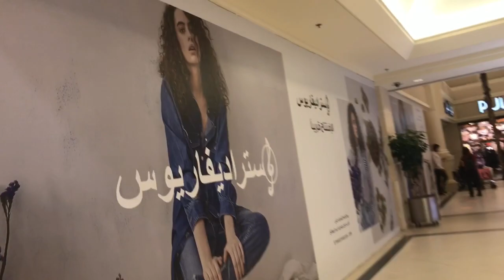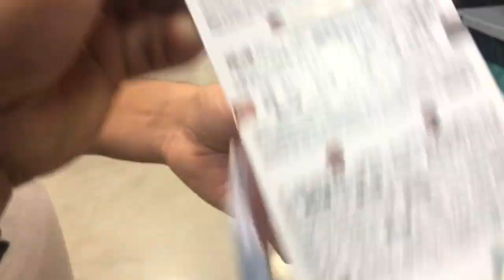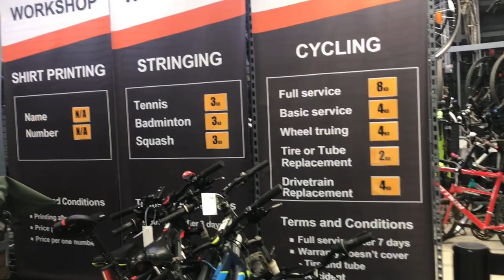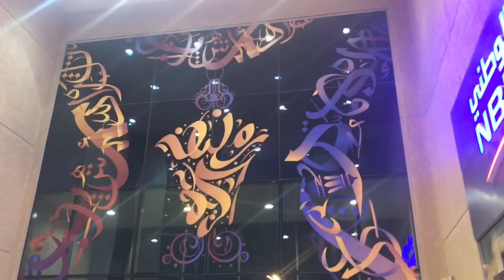BONDING WITH MY INDIAN HUSBAND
During day off we used to go outside walking around ,smell some fresh air.Staying at home makes you feel sick and boring.